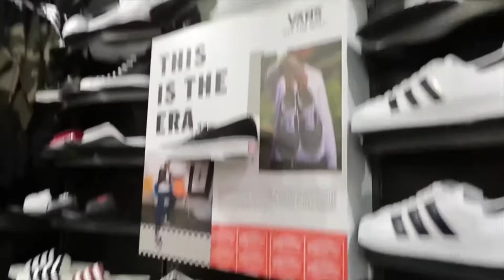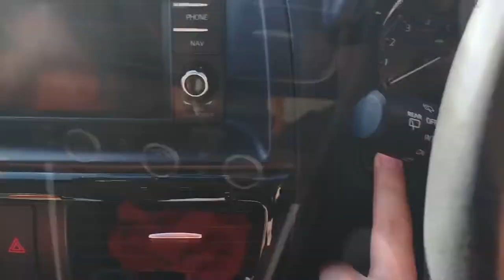Sneaker talk Adidas EQT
Sneaker shopping